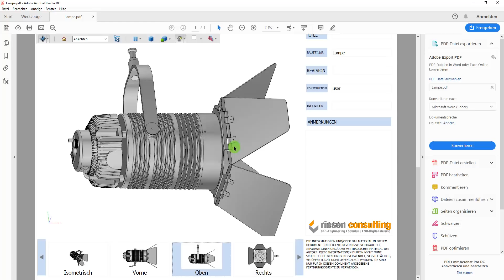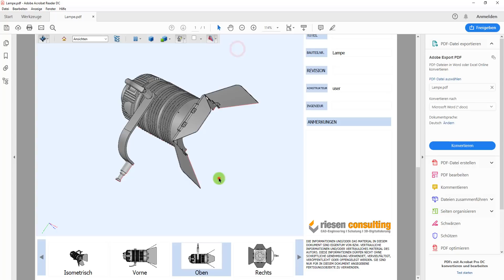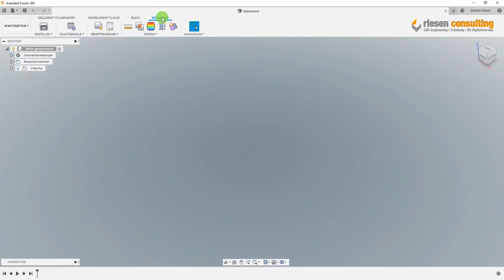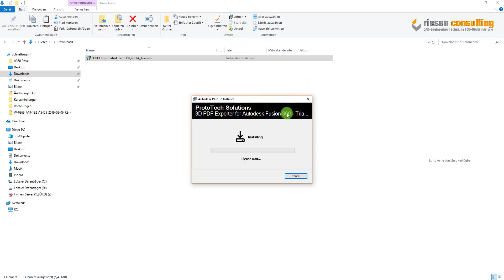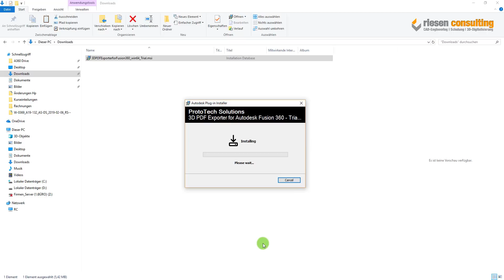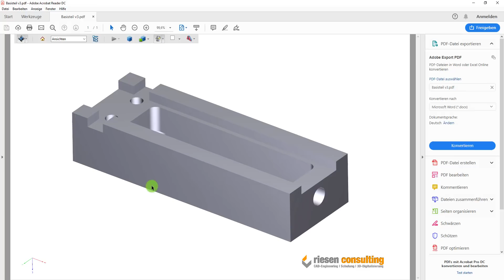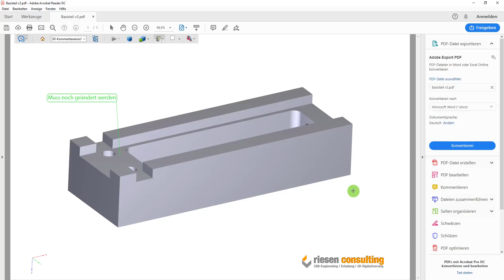3D PDF erstellen in Fusion 360 App Store - Tutorial Training Deutsch CAD Schulung Autodesk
3D-PDF erstellen mit Autodesk Fusion 360 - Autodesk App Store verwenden.
▬ Unterstütze uns ▬▬▬▬▬
Unterstützen Sie unseren Kanal mit einer kleinen Spende, wenn Ihnen das Video gefallen und geholfen hat. Wie Sie alle Wissen, kosten Schulungen normal einiges an Geld und das Fachwissen ist wie immer mit viel Arbeit verbunden. Wir würden uns daher über eine kleine Gabe freuen.

▬ RC-Schulungskalender ▬▬▬▬▬
Profitieren Sie von unserem Know-how in der Software Autodesk Fusion 360, Inventor und AutoCad.
Wir führen alle Schulungen mit einer Durchführungsgarantie durch!

▬ Unsere Empfehlungen ▬▬▬▬▬
►3Dconnexion 3D-Mäuse und CAD-Maus*
►Dell Precision CAD-Workstation*
►HP ZBook CAD-Workstation*
►Lenovo CAD-Workstation*
►Autodesk Fusion 360 Bücher*
►Autodesk Inventor Bücher*
►Autodesk AutoCAD Bücher*
►CAD-Grafikkarten Nividia*
►CAD-Grafikkarten AMD*

Für die Inhalte der verlinkten Links ist der Anbieter verantwortlich.